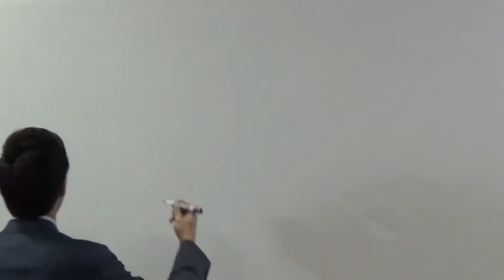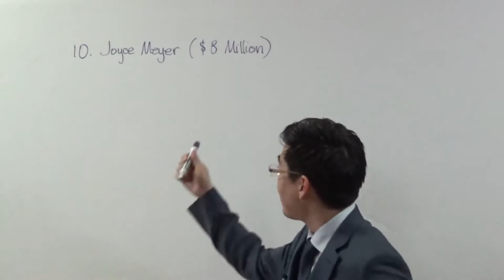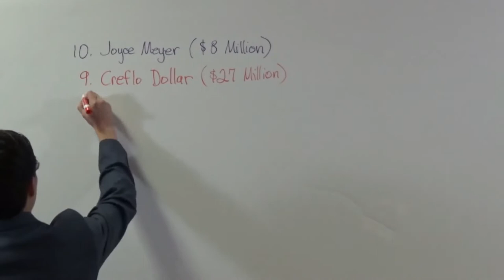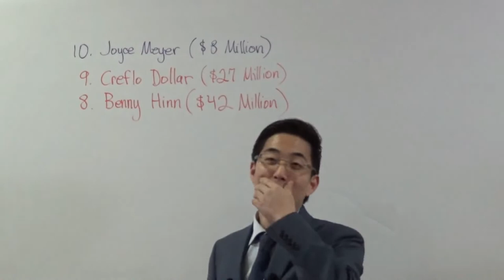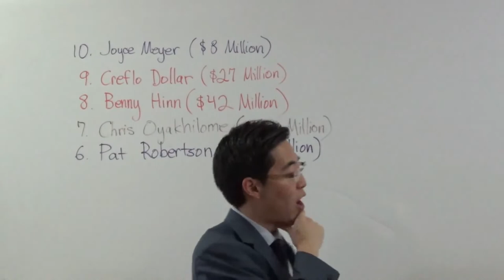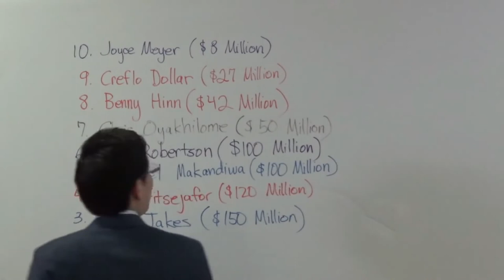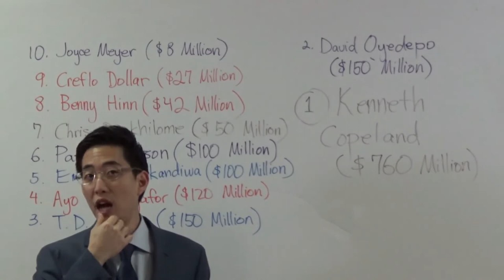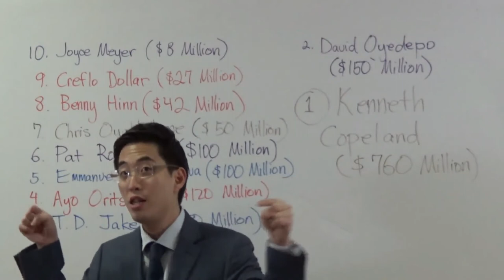Top 10 Richest Pastors From SATAN Who Dr Gene Kim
Resources: Hi, I'm Dr Gene Kim (UC Berkeley & PBI) and I pastor a church at San Jose Bible Baptist Church. My channel publishes videos that focus on wrong doctrines, dispensationalism, end times and KJV as the only word of God. This video in particular exposes the 10 richest pastors who are scammers and false pastors. They are (and there are more).
- Joyce Meyer,
- Creflo Dollar
- Benny Hinn
- Pat Robertson
- Emmanuel Makandiwa
- Ayo Oritsejafer
- T.D. Jakes